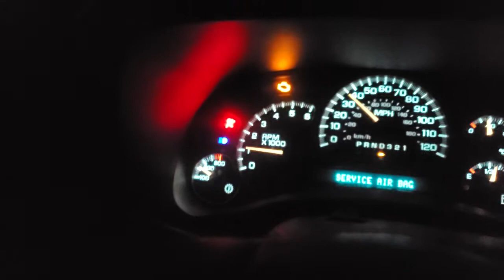Driving Around in Maine @ 10pm ~ Listening to Super Exciting Techno Music Sounds & Flesh Pedestrians